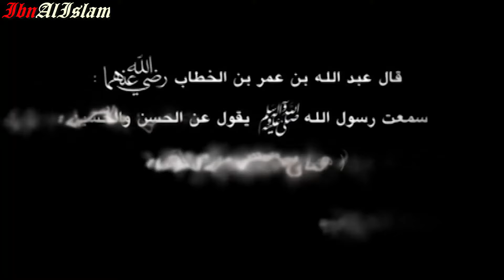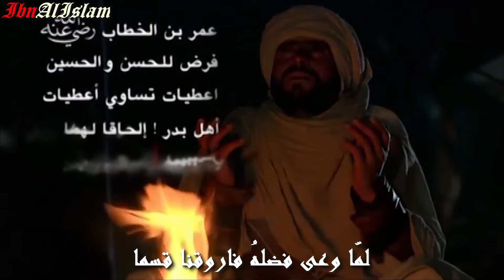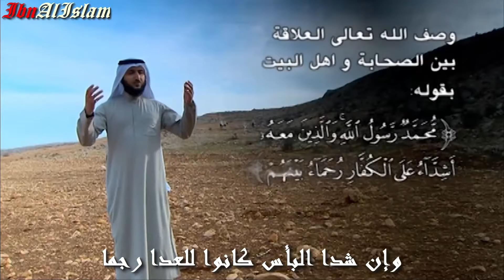ريحانة المصطفى – أبو ريان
❀ نشيد يبين العلاقة الوطيدة بين الصحابة الكرام وآل البيت الأطهار
✰  ريحـــانــة المصطفــــى  ✰
كلمات : صالح العمري
أداء : وائل محمد الحميري
كورال : مجموعة كيّس الإعلامية
بقيادة ( بدر الفايز - سمير يحيى )
ومشاركة بدر التويجري
الهندسة الصوتية : إبراهيم السحيباني
مونتاج : IbnAlIslam
✰ هذا العمل مقتبس من برنامج الطريق إلى كربلاء
ريحانة المصطفى .. أنت العُلا في الوفاء
خلف الحسين اقتفى .. المجد والعلياء

سبط النبي وبحر الجود إن عبست
وفارس الفتح لمّا يبلغ الحُلما

والممتطي صهوات المجد من صغرٍ
والحرب تقذف من بركانها حمما

ريحانة المصطفى .. حب الصحابة من
كمثلهم يحفظ الأرحام والذمما

الراكع الساجد البدري أُعطيةً
لمّا وعى فضلهُ فاروقنا قسما

وما رآه أبو بكر خلافتهُ
إلا انحنى مرهف الوجدان وابتسما

وقال قولة إجلال ومرحمةٍ :
قرابة المصطفى أولى بنا رحما

تلكم مناقب أصحاب النبي فما
للمسلمين أحالوا إلفهم ألما

مصاهراتٌ وأنسابٌ وتسميةٌ
ورحمةٌ جلَّ من سماهم الرحماء

تألقوا في رؤى الأخلاق كوكبةً
وإن شدا البأس كانوا للعدا رجما